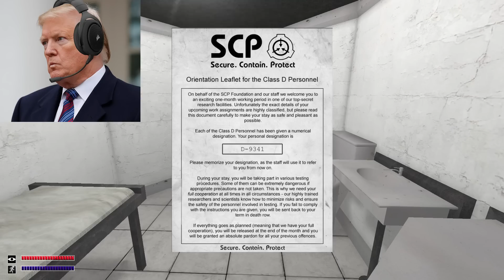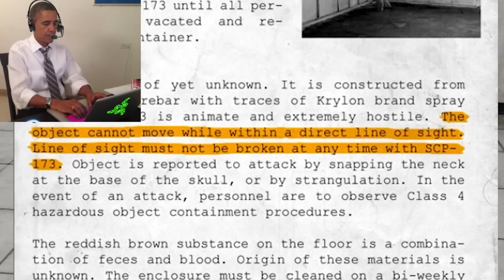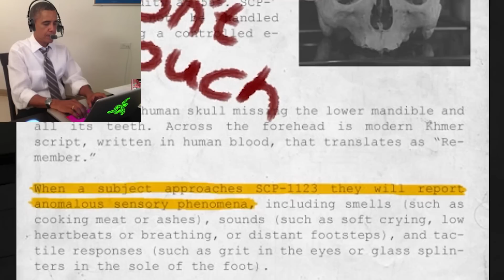US Presidents Play SCP Containment Breach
The US Presidents play SCP Containment Breach, Donald Trump Joe Biden and Barack Obama explore the "Secure. Contain. Protect." Foundation!